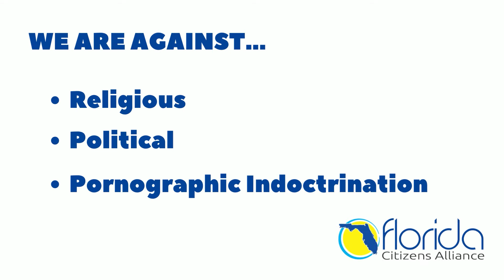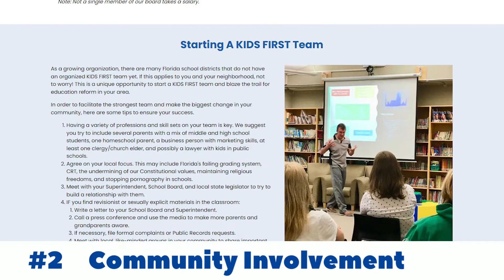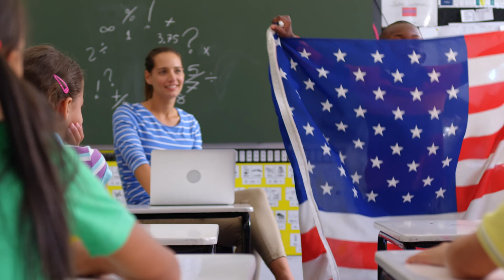Our Mission: Putting Kids First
Who is Florida Citizens Alliance? We are non-profit, grassroots organization focused on K-12 education in Florida! Our mission is to improve K-12 education in Florida by uniting and empowering teachers, parents, and students.